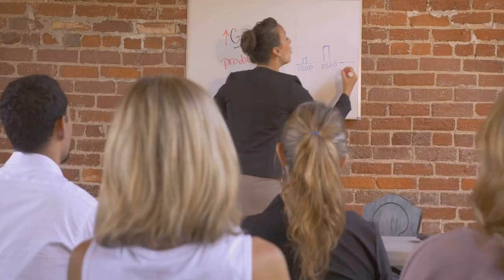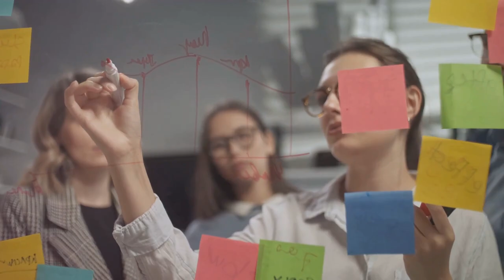Embracing Change Your Path to Growth 2024